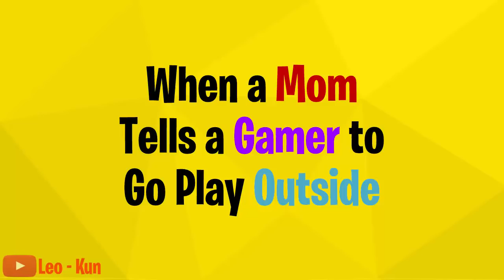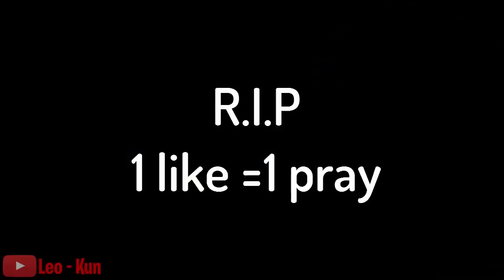When a Mom tells a Gamer to go play Outside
When a Mom tells a Gamer to go play Outside , in this video i'll show you what happens when a mom tells a gamer to go play outside .

and ...
~ Carefree - 00:08
~ We are One - Vexento - 00:13
~ Monkeys Spinning  - 0:1:38
~ Sneaky Snitch - 2:16
~ The Builder  - 3:53
~ MBB - Feel Good - 4:37
~ Investigations 5:12
~ Fluffing a Duck - 5:28
~ The Complex  6:01
~ Krewella - Come and Get it - 6:23
~ Goblins from Mars - Cowboy from Mars - 7:06
~ There it is - 7:35

*Outro : Tobu - Hope ( Provided by NCS )
*Intro : Daughter - Medicine (Sound Remedy Remix)